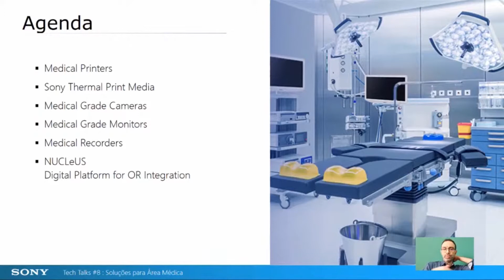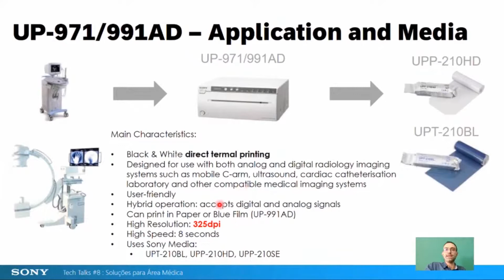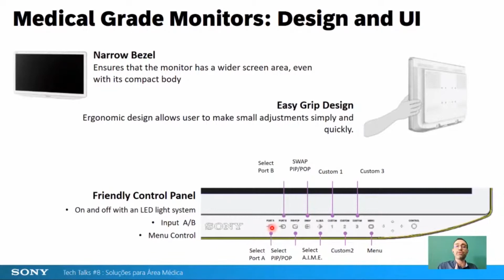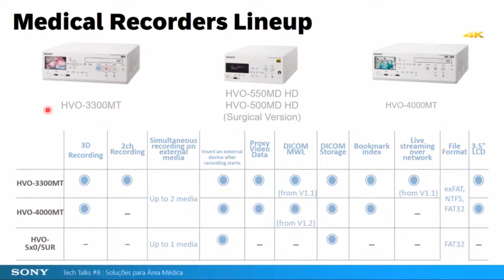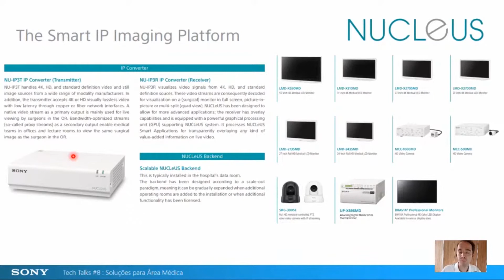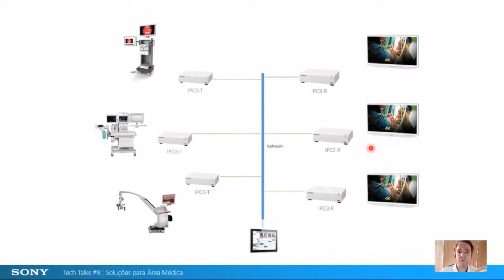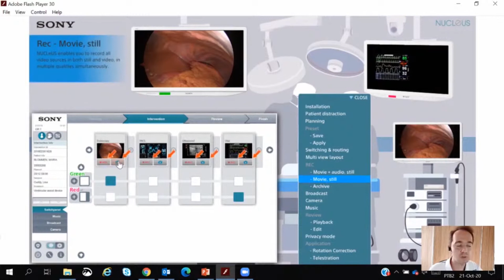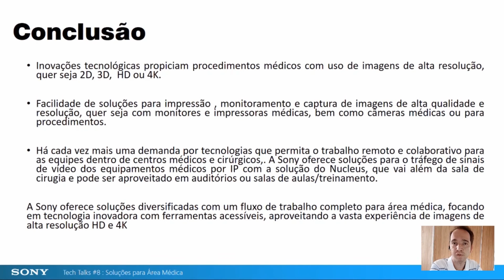Soluções para Área Médica – TechTalks #8 (PSB) (POR)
A Sony proporciona um fluxo de trabalho de imagem inovador, desde as suas tecnologias 4K, 4K3D e 3D líderes do setor até o que há de mais moderno em conversão IP para a criação de salas de operação digitais inteligentes. Oferecemos uma ampla gama de dispositivos médicos para capturar e visualizar imagens médicas, desde câmeras a monitores cirúrgicos 4K.  Conheça também as soluções IP para transformar o fluxo de trabalho de geração de imagens: das salas de cirurgia digitais inteligentes da atualidade até os consultórios e salas de aula, nossas inovadoras soluções para o setor da saúde se integram perfeitamente às redes e aos fluxos de trabalho existentes dos hospitais. Conheça o portfólio de produtos e soluções nesse webinar.